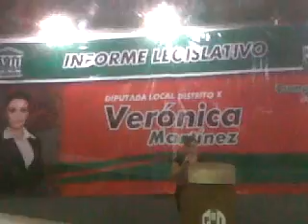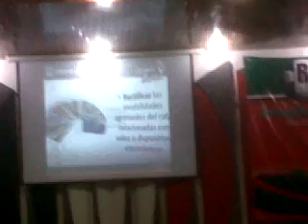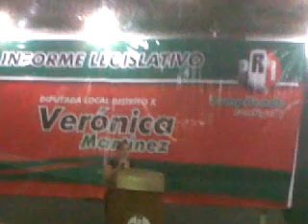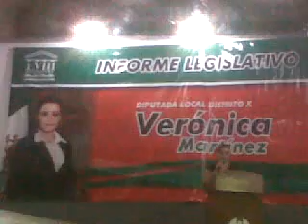2IL VERONICA MARTINEZ TERCERA PARTE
SEGUNDO INFORME LEGISLATIVO. TORREON, COAHUILA. ABRIL DE 2011